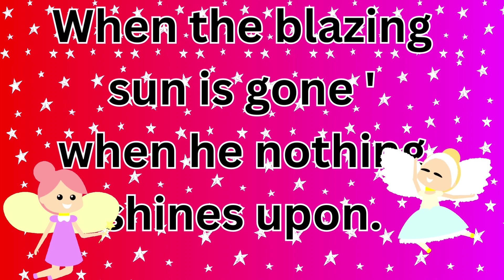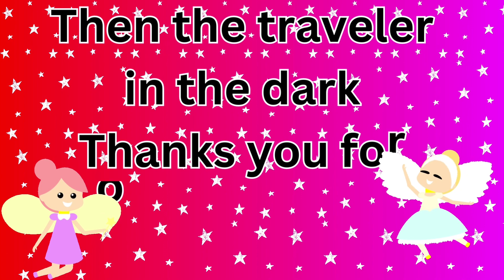Twinkle Twinkle Little Star Lyrics | poems l Nursery Rhymes | Children songs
iba tv
Twinkle twinkle little star nursery rhyme for kids. Sing and read along to achieve multi-sensory learning. See it, hear it, do it!

Then the traveler in the dark,
Thanks you for your tiny spark,
Could he see which way to go?

While you through my curtains peep,